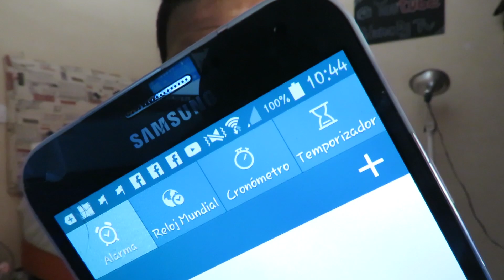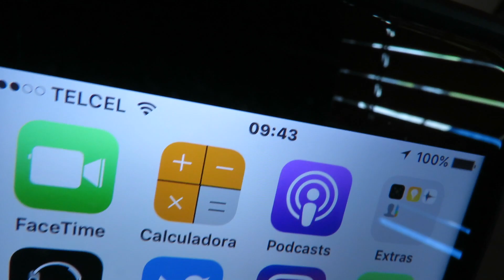ESTA EMPEZANDO HACER MUCHO CALOR 🌞 VLOG# ABRIL 03, 2017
My Gear
- Canon Sx60